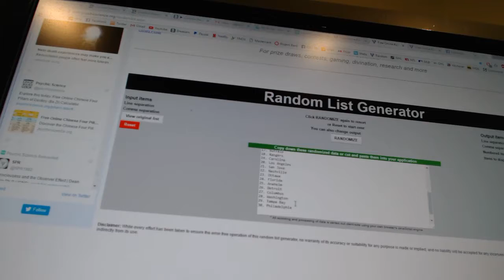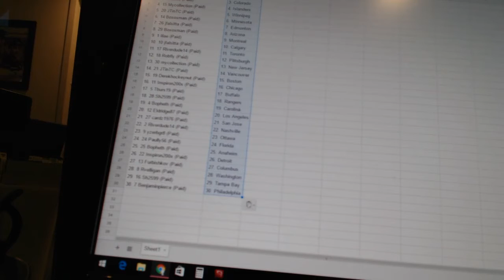Team Randoms - C&C GB #7072